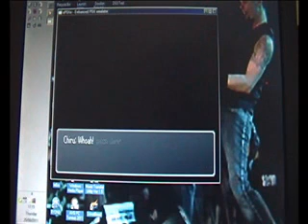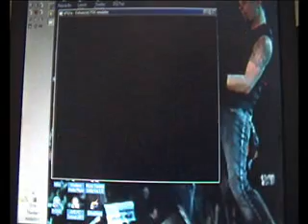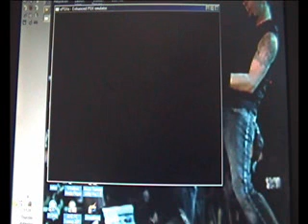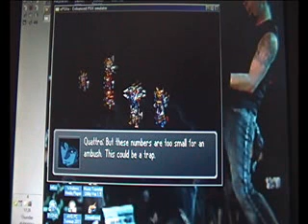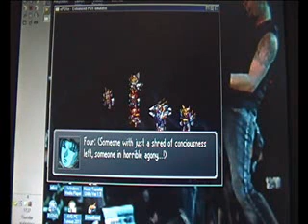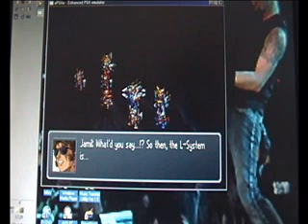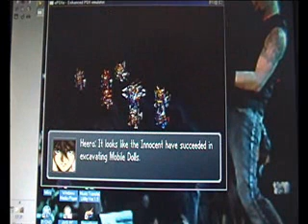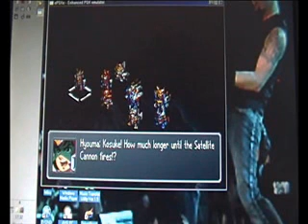Lets Play Super Robot Wars Alpha Gaiden Part 77 Super Frost Bros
,,,,,that was kinda shameful

anyway if you followed the gundam x route this is the last G-bit mission